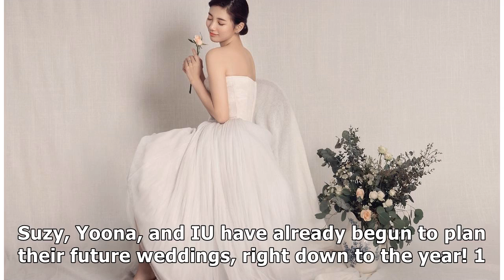Here's When Suzy, Yoona, and IU Want To Get Married